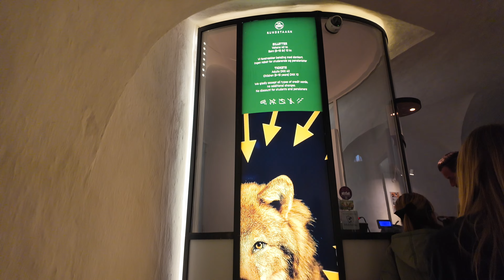بهترین کارهایی که باید در کپنهاگ انجام داد قسمت 1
@Kais Ali Official
Hey there
I wanted to take a moment to express my gratitude for your support and for being a part of our vlog community.